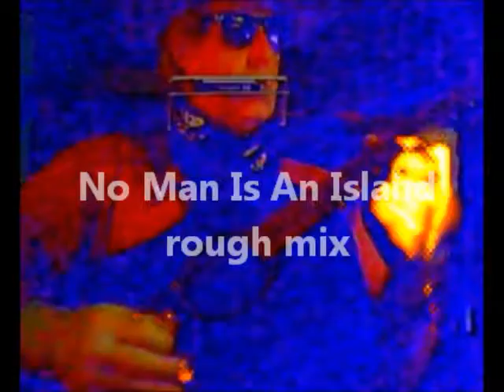no man is an island rough mix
Harmonica Hound rehearsal.